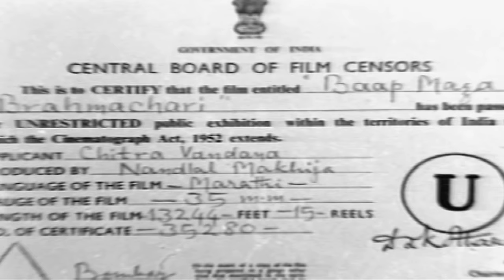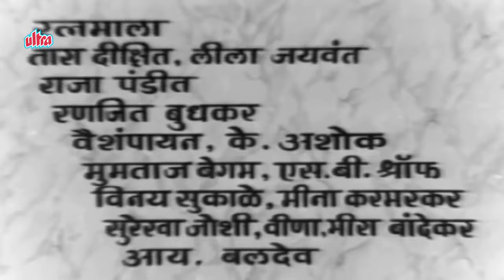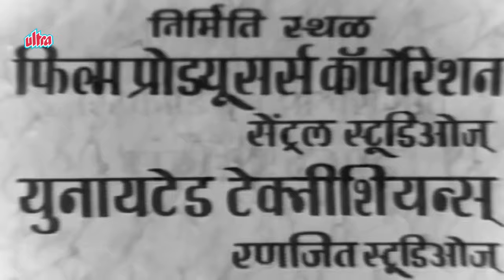जयश्री गडकर, राजा गोसावी - लोकप्रिय मराठी चित्रपट - बाप माझा ब्रह्मचारी - Old Classic Full Movie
Watch Superhit Marathi Old Classic Full Movie "Baap Majha Brahmachari" (1960), Starring, Jayshree Gadkar, Raja Gosavi, Damuanna Malvankar, Jog, Vasant Shinde
Director : Dinkar D. Patil